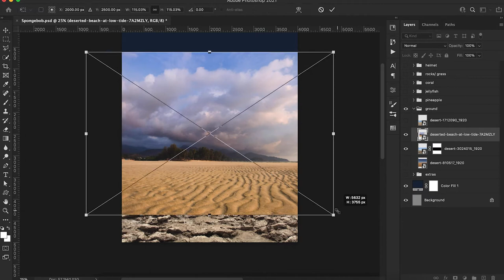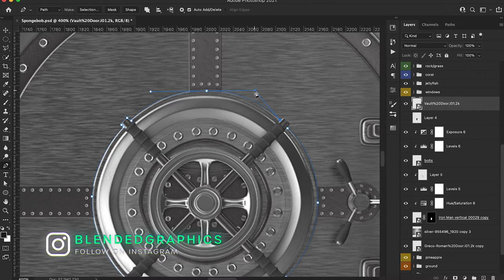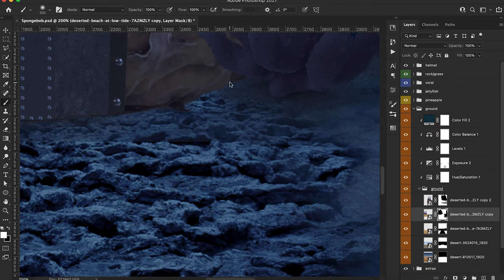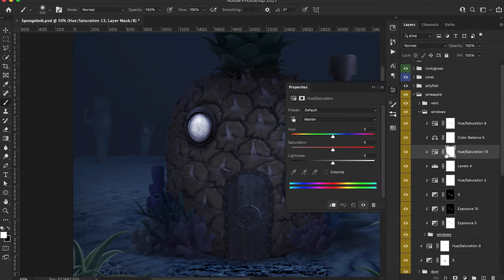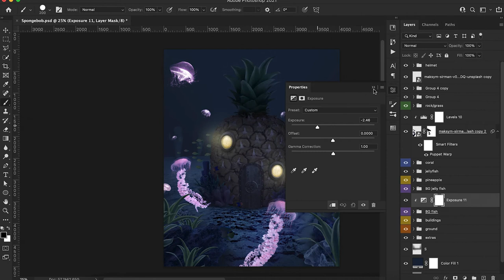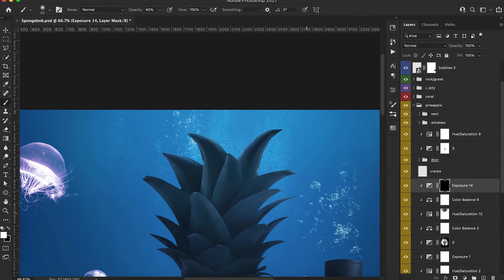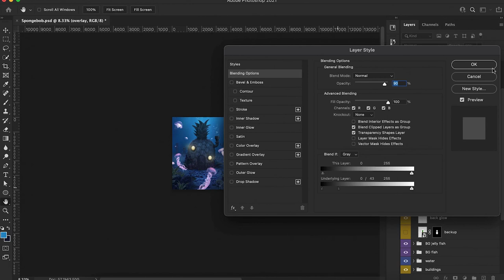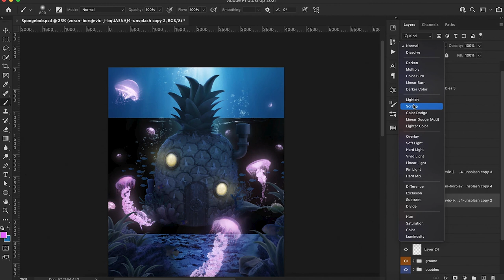Spongebob's Pinapple | Photoshop Speed Art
This video is dedicated to Spongebob and his Pinapple house.  Come join me under the sea for this Photoshop Speed Art.  See how I incorporate numerous oceanic elements as pay tribute to the iconic franchise.  You will see several references to the Spongebob tv series as well as get a feel for how you can turn a normal pineapple image  into an underwater house.  I hope you enjoy this Photoshop Speed Art.

Equipment used:
Macbook Pro (16in. 2019)

Other applications used:
Camtasia 2020